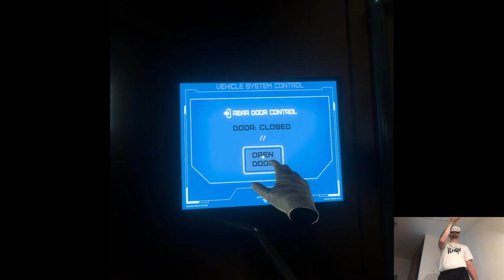OVERVIEW - Genotype | Part X Gameplay | Meta Quest 3 VR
Hi

We stop here and continue tomorrow, I wanna catch some sleep after so much craziness that was happening in the past few days like I'm ready to enjoy my weekend though there's still some work left which shouldn't be a problem doing later on. Again happy to have the headset finally in the studio, I mean I'm still searching for the second package cuz UPS separated the whole order for some reason but according to my sources it got stuck in their facility, I got the main one so I couldn't care less at this point when I'll get the other one honestly lol.

0:00 - Intro
1:50 - Gameplay
20:05 - Thoughts

Short PC specs:

i9-9900KS
RTX 2080ti
32GB RAM 3200MHz
2TB SAMSUNG 970 EVO PLUS M.2